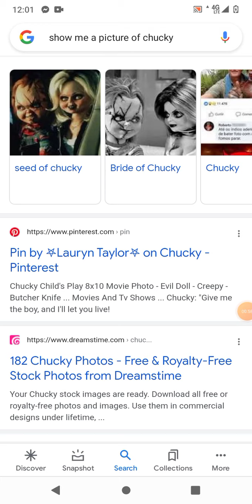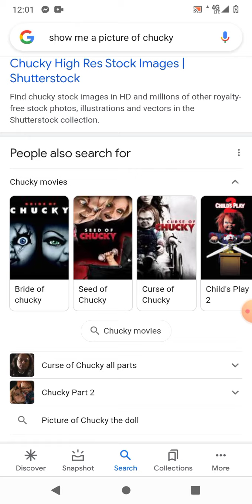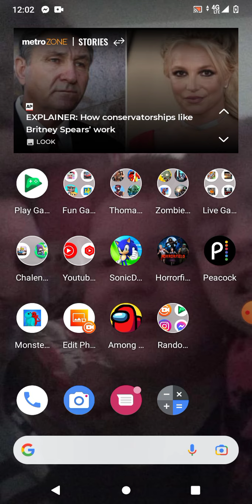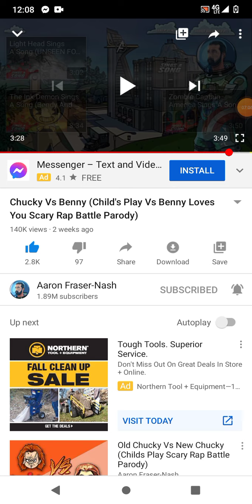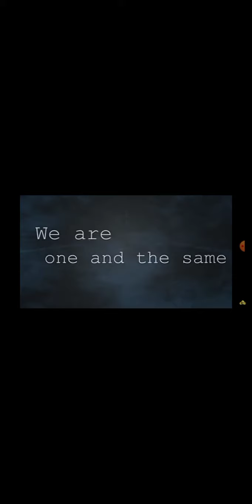Watching the (NEW DOLL BATTLE RAP) CHUCKY VS BENNY LOVES (THIS WAS A LITTLE FUNNY)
Thomas diamond wolf listens to a new doll rap Chucky versus Bendy Loves You (WAS A BIT FUNNY) IF WE 5 LIKES I GO AHEAD A DROP A OTHER I MADE HOUR AGO 10 LIKES I LOOM FOR A GAME CALL BENNY LOVES U AND 25 LIKES I WATCH THE BENNY LOVES U MOVIE COMMENT WHAT I SHOULD DO NEXT??